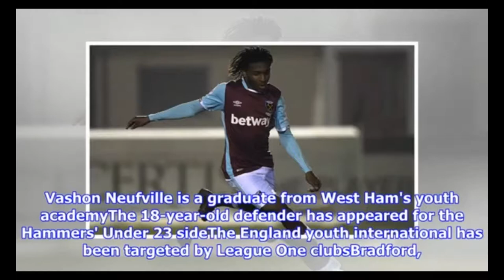Vashon Neufville ● 18 -YEAR -|FOOTBALL STAR 2019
Vashon Linden Dita Neufville (born 18 July 1999) is an English professional footballer.